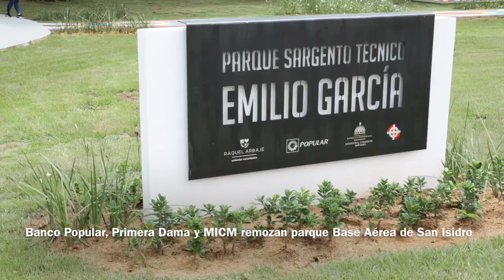Popular, Primera Dama y MICM remozan parque Base Aérea de San Isidro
600 familias y 5,000 estudiantes disfrutarán de la nueva infraestructura

Santo Domingo. - El Banco Popular Dominicano, la primera dama Raquel Arbaje, el Ministerio de Industria, Comercio y Mipymes (MICM) y la Fuerza Aérea de la República Dominicana inauguraron el remozado parque Sargento Técnico Emilio García, en la Base Área de San Isidro, en beneficio de los residentes del recinto militar y de sus comunidades aledañas.

El Banco Popular aportó RD$22.3 millones para recuperar este espacio público que beneficiará de forma directa a las más de 600 familias que residen en el entorno y a los 5,000 estudiantes y personal del colegio Nuestra Señora del Perpetuo Socorro.

Beneficios para la comunidad

Con la contribución y actuación del Popular, la comunidad de la Base Aérea de San Isidro se beneficiará de la ampliación y remozamiento de las aceras perimetrales e interiores, que cuentan ahora con senderos accesibles para personas con discapacidad y envejecientes, así como con pistas para caminar o trotar.

Por igual, los niños se divertirán en una nueva área infantil con juegos para diferentes edades, áreas de lectura y un tablero de ajedrez a tamaño real.

Medioambiente y ecoeficiencia

Según relató el ingeniero José Hernández, vicepresidente del Área de Ingeniería y Mantenimiento del Popular, como parte del compromiso del banco con la sostenibilidad ambiental y la ecoeficiencia, la entidad financiera incorporó instalaciones para bicicletas y diversos elementos de mobiliario urbano como mesas de picnic recicladas y bancos fabricados con materiales 100% reciclados.

El paisajismo se enriqueció con la plantación de 1,800 metros cuadrados de grama natural, árboles podados y plantas ornamentales.

Además, se instaló un sistema de iluminación LED automatizado, más eficiente y duradero, con 34 lámparas y 20 postes.

También se remodeló el gazebo para mejorar la integración visual y funcional con el resto del parque y se añadió señalización informativa para promover el uso adecuado y la conservación del espacio.

Compromiso compartido

El señor Christopher Paniagua, presidente ejecutivo del Popular, dijo que estos proyectos de recuperación de parques urbanos fortalecen el tejido social de nuestras comunidades y son un testimonio del compromiso compartido entre la entidad bancaria y las instituciones públicas con las que se vincula.

“En el Banco Popular, creemos firmemente en el poder de las alianzas público-privadas para trabajar en favor del desarrollo sostenible de las familias dominicanas”, dijo el presidente ejecutivo, recordando que esta actuación “promueve una vida activa y saludable para todos los usuarios del parque, generando con ello un impacto positivo y sostenible en la sociedad.

La primera dama Raquel Arbaje rememoró ante los presentes el inicio de esta idea de Uniendo Voluntades junto al ministro Victor -Ito- Bisonó, que ha hecho posible hasta hoy la entrega de 19 espacios en distintas comunidades del país.

"Durante los casi cuatro años que ya tiene el programa de remozamiento y construcción de espacios recreativos, cada entrega significa para mí un motivo de profunda satisfacción. Saber que estamos poniendo un granito de arena en el bienestar social de nuestra gente nos compromete aún más con avanzar en este tipo de iniciativas. Gracias al Banco Popular por siempre apoyarnos, por la generosidad de su contribución con este proyecto".

El ministro de Industria, Comercio y Mipymes, señor Víctor -Ito- Bisonó Haza, dijo que “este programa va mucho más allá, ya que también fomenta la participación ciudadana, impulsa el desarrollo sostenible, promueve la estabilidad social empresarial y destaca los beneficios de las alianzas público-privadas”.

En tanto, el mayor general técnico de aviación Carlos R. Febrillet Rodríguez, comandante general de la Fuerza Aérea, durante su discurso expresó “Agradezco a Dios y a la Virgen por este maravilloso día”. A su vez, agradeció a la excelentísima primera dama Raquel Arbaje, así como al Banco Popular Dominicano y al ministro de Industria, Comercio y Mipymes, por su apoyo en la remodelación del Parque "Sargento Técnico Emilio García, FARD". Destacó la importancia del parque para el desarrollo de los niños y la comunidad, y el impacto positivo en los residentes y comunidades cercanas. El general Febrillet reconoció también el apoyo del presidente Luis Abinader en mejorar la calidad de vida de los soldados del aire y sus familias. Finalmente, exhortó a cuidar el parque y agradeció a los presentes.